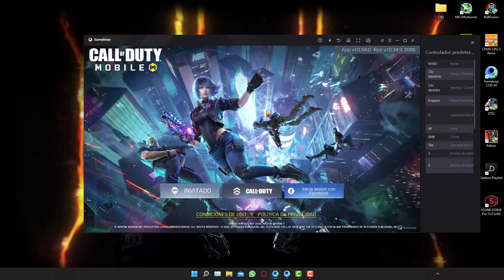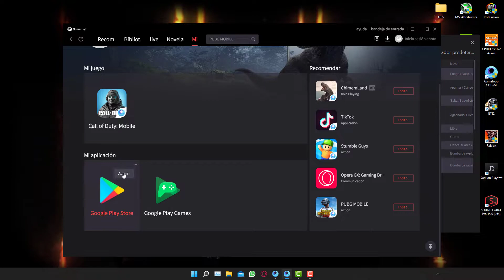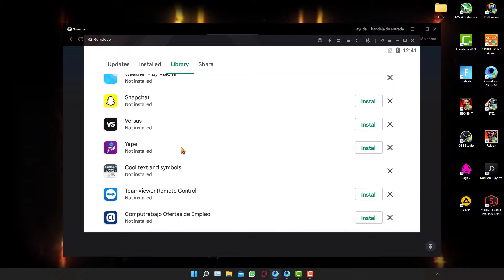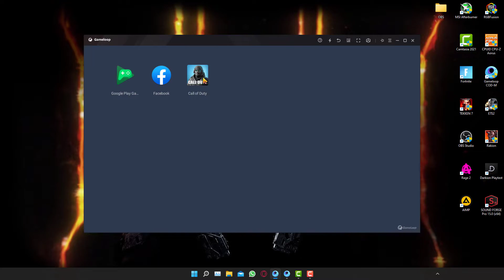NO PUEDO INICIAR CON FACEBOOK EN COD MOBILE DESDE GAMELOOP! 😥 SOLUCIONADO! 🤠 | CheV_CheLioZ